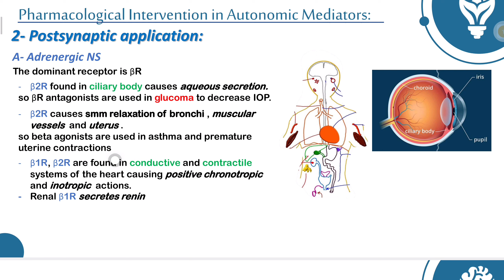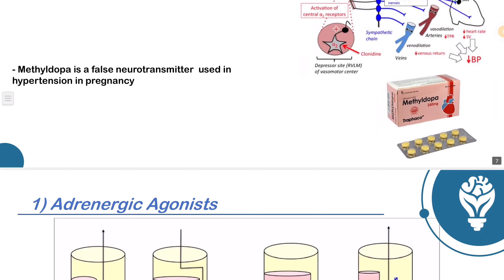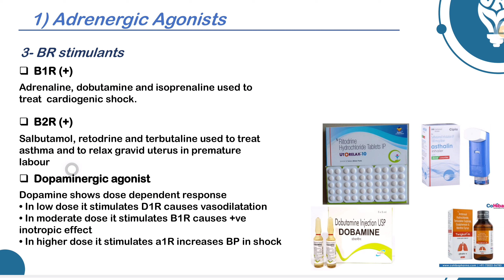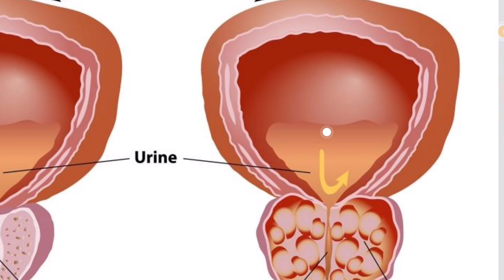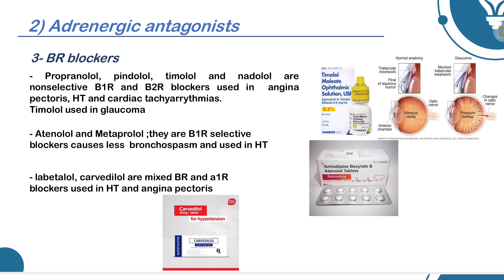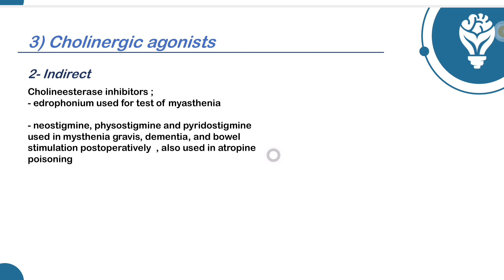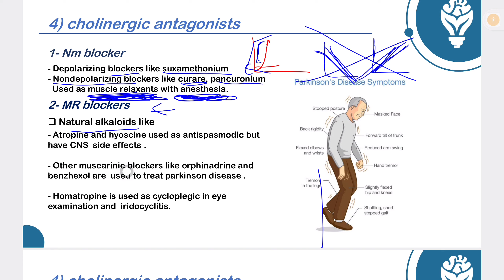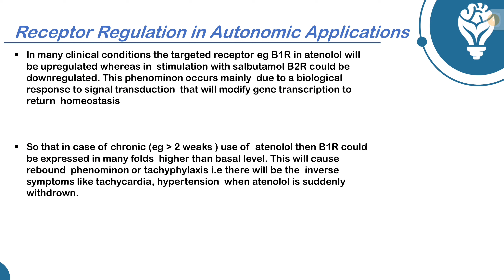MR\ S10_L2\ Clinical Applications of Autonomic Agonists and Antagonists